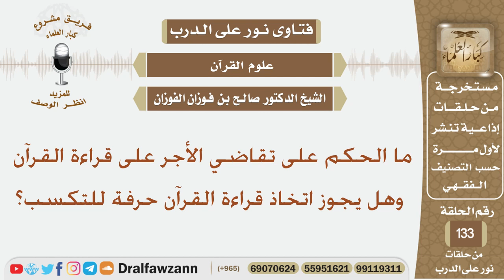ما الحكم على تقاضي الأجر على قراءة القرآن وهل يجوز اتخاذ قراءة القرآن حرفة للتكسب؟الشيخ صالح الفوزان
نص السؤال:
ما الحكم على تقاضي الأجر على قراءة القرآن وهل يجوز اتخاذ قراءة القرآن حرفة للتكسب؟
السيرة الذاتية :
للاشتراك في قناة الشيخ صالح الفوزان

رئيس الفريق
لمشروع كبار العلماء